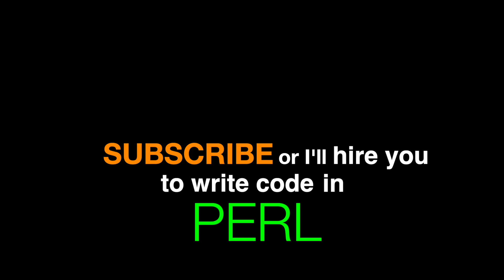What is microservices architecture?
What are microservices architecture? Why do we use microservices? How do microservices talk to each other? How do we test microservices? What are the problems with microservices?

▬▬▬▬▬▬ Timecodes ⏱ ▬▬▬▬▬▬
00:00 Intro
00:25 What are microservices?
05:09 Why do we use microservices?
07:17 How do microservices talk to each other?
09:07 How to test microservices?
11:38 What are the problems with microservices?
14:40 Are you really having microservices?